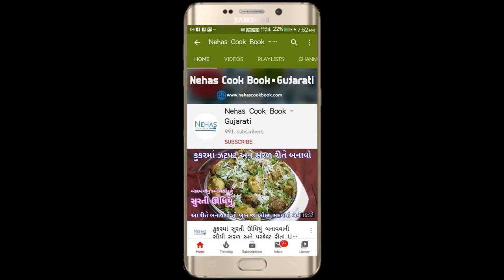ઠંડીના દિવસોમાં સીક્રેટ ટિપ્સ સાથે ઇડલીનું બેટર સાથે ઇડલી | idli with idli batter | coconut chutney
All gujarati recipes in one place.. Check out on my app.
શિયાળુ સ્પેશિયલ / Winter recipes